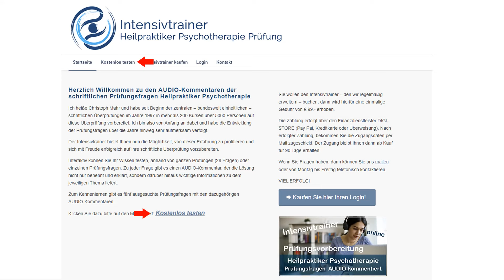Heilpraktiker Psychotherapie Original Prüfungsfragen - audiokommentiert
Du willst deine Prüfung Heilpraktiker Psychotherapie bestehen, sicherstellen, dass du 75% der schriftlichen Prüfungsfragen richtig beantwortest? Dann buche meinen Intensivtrainer . Mit ihm kannst Du anhand von Original-Prüfungsfragen interaktiv dein Wissen testen und entscheidend erweitern.
Zu jeder Original-Prüfungsfrage gibt es einen AUDIO-Kommentar, der die Lösung nicht nur benennt und erklärt, sondern darüber hinaus wichtige Informationen zu dem jeweiligen Thema liefert.

Christoph Mahr ist Dozent für Psychiatrie und Psychotherapie, Trainer für psychotherapeutische Methoden- und Handlungskompetenz im Bereich der Integrativen Psychotherapie, Hypnose, EMDR und Schematherapie und Leiter des Institut Christoph Mahr in Berlin